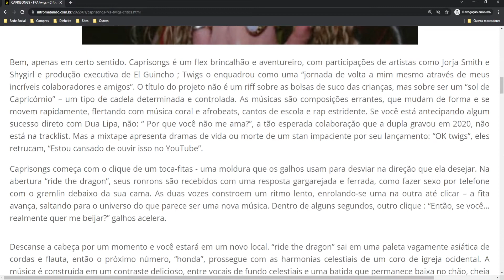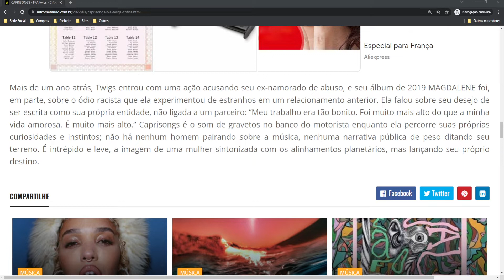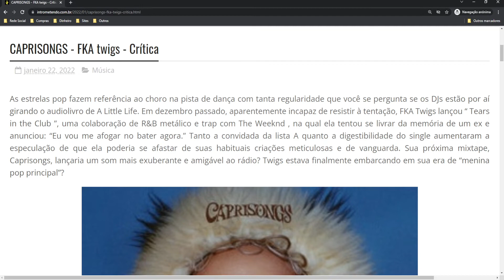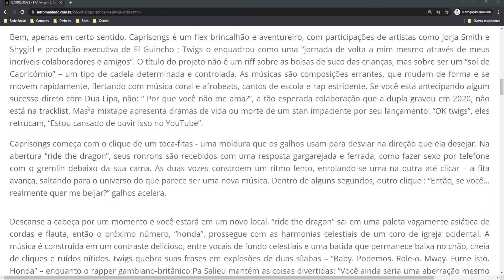CAPRISONGS - FKA twigs - Crítica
As estrelas pop fazem referência ao choro na pista de dança com tanta regularidade que você se pergunta se os DJs estão por aí girando o audiolivro de A Little Life. Em dezembro passado, aparentemente incapaz de resistir à tentação, FKA Twigs lançou “ Tears in the Club ”, uma colaboração de R&B metálico e trap com The Weeknd , na qual ela tentou se livrar da memória de um ex e anunciou: “Eu vou me afogar no bater agora.” Tanto a convidada da lista A quanto a digestibilidade do single aumentaram a especulação de que ela poderia se afastar de suas habituais criações meticulosas e de vanguarda. Sua próxima mixtape, Caprisongs, lançaria um som mais exuberante e amigável ao rádio? Twigs estava finalmente embarcando em sua era de “menina pop principal”?